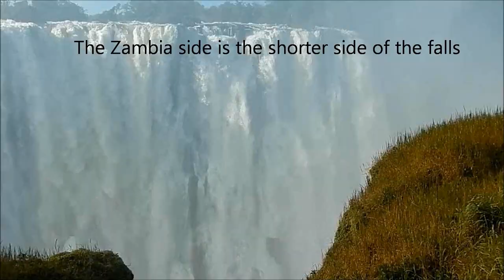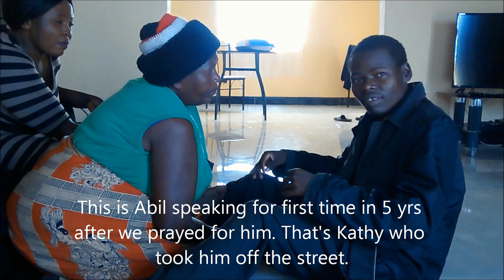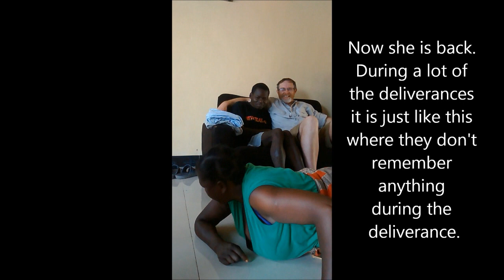Zambia Experience 2017 Pt.1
Mosi-O-Tunya Game Park
Victoria Falls
A mute guy speaks after prayer
Deliverance from demons
Puff Adder snake
More deliverance & healing
Entering a village